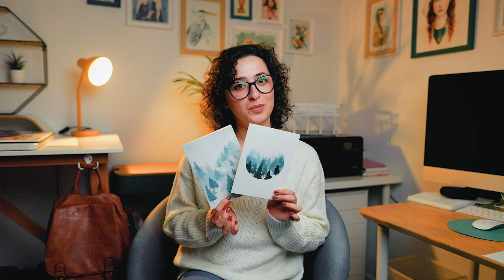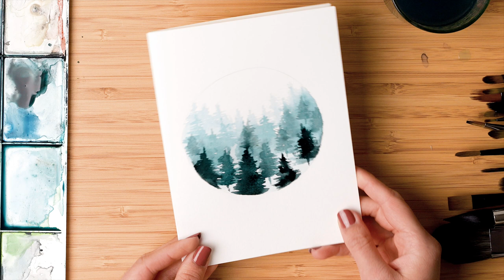Paint two easy winter scenes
Hi! In this video I’m gong to show you two easy winter scenes that you can paint with watercolours.

This tutorial is perfect for kids, or for watercolour beginners!

You can paint these two scenes on blank watercolour paper greeting cards, or just make them into postcards or mini paintings to give away this winter season.

You’ll only need some paper or blank greeting cards, and one square flat brush to paint the trees.

I hope you enjoy this easy tutorial!

If you want to get the blank greeting cards I am using in this video, here is the link:

Here is a list of the materials I normally use:

Winsor & Newton small watercolour set
Winsor & Newton big watercolour set
Derwent Watercolour paper
Canson watercolour paper
Daler Rowney Aquafine watercolour paper
R&L Zen Brush round 5 set
R&L Zen Brush flat 5 set
Faber Castell mechanical pencil
Faber Castell pencil 6 set
Staedtler pencil sharpener
Milan Eraser
Uni Pen Brush Pens
Uni Pen Fine Liners